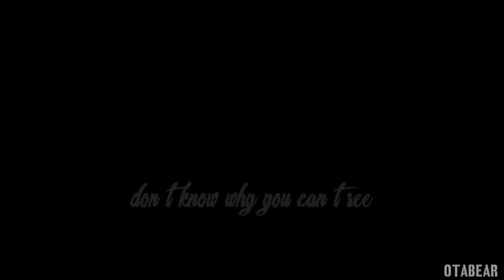[FMV] SEULRENE || ANXIETY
song : Anxiety
artist : Blackbear
software : svp13
coloring : magic bullet